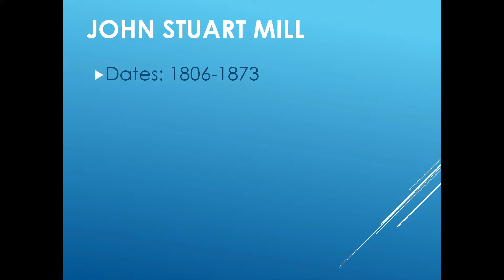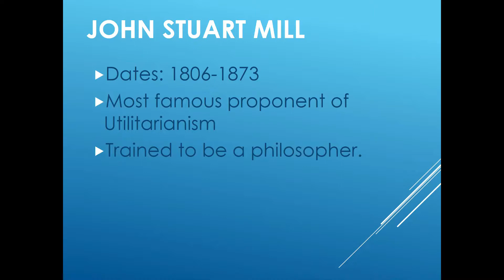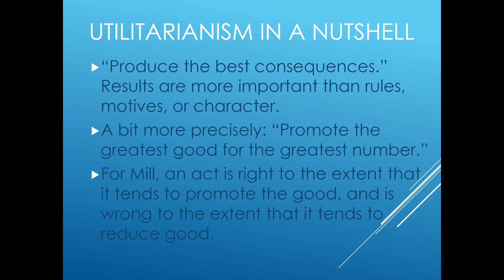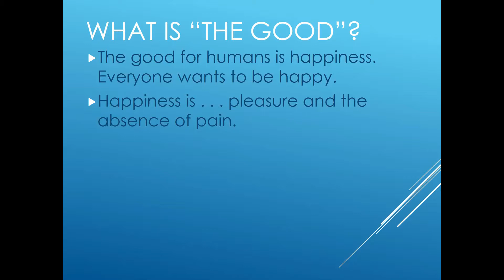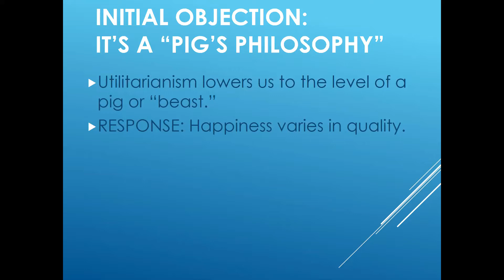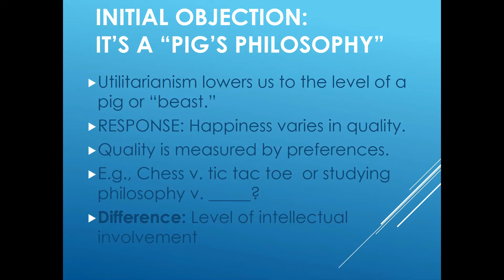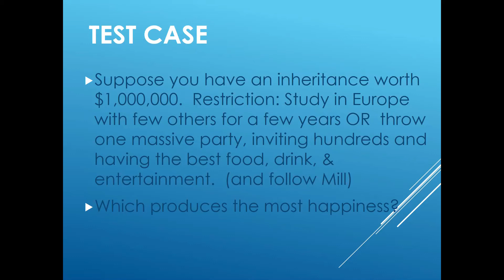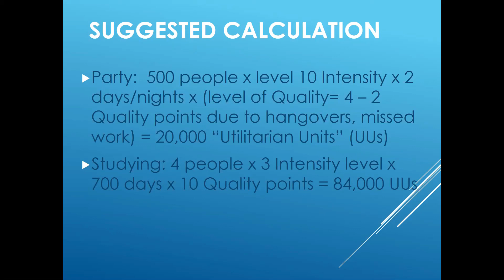Mill's moral theory: Utilitarianism Part 1